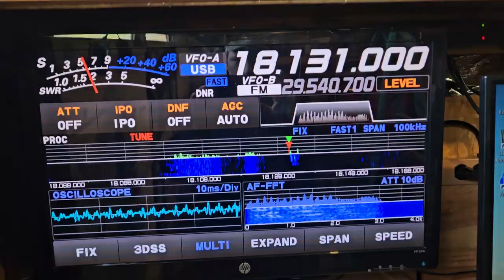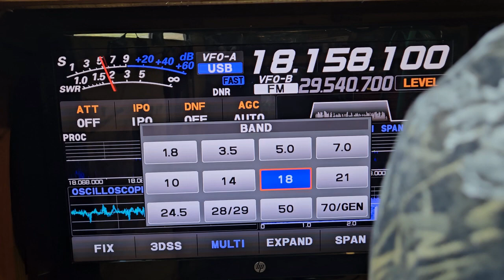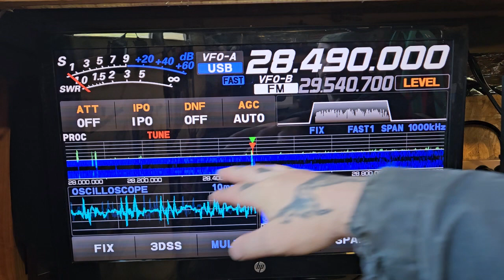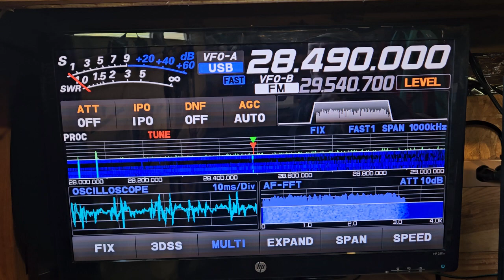HAM RADIO STATION SET UP 15m band and ft710 November 4, 2023